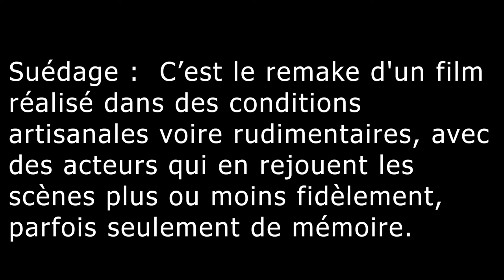Suédé Pirates des Caraïbes TP#8 (Arthur & Jolan)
8ème TP réalisé par Arthur Philippe & Jolan Pisani !
Le but était de réaliser un petit film en suédé en prenant appui sur le Trailer du TP7